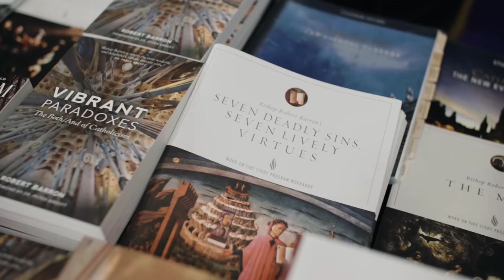Tolkien, Lewis, and Evangelization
Andrew Petiprin moderates a conversation between leading J.R.R. Tolkien scholar Dr. Holly Ordway and leading C.S. Lewis scholar Fr. Michael Ward. The pair debate and discuss J.R.R. Tolkien and C.S. Lewis, two Christian literary giants of the twentieth century.

After Humanity: A Guide to C.S. Lewis's The Abolition of Man
Tales of Faith: A Guide to Sharing the Gospel through Literature

———WATCH———

———SOCIAL MEDIA———